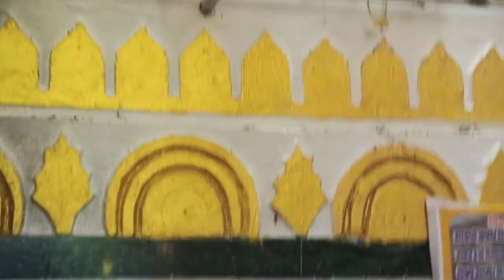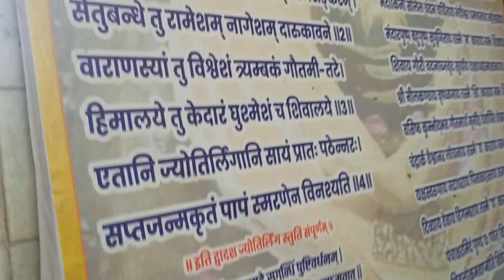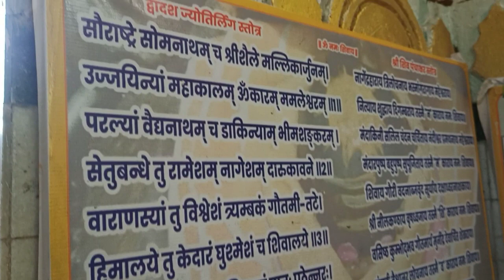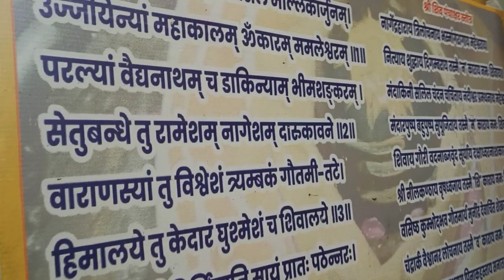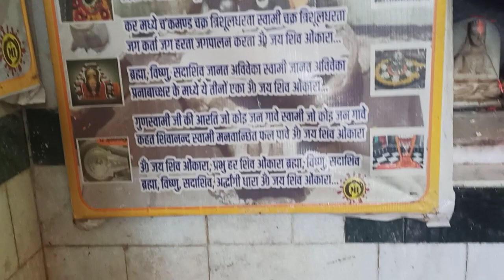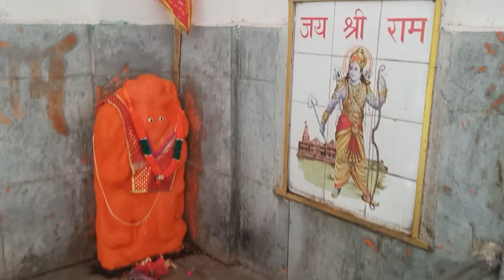तुर्री धाम Vlog 🕉️ | महादेव की पावन भूमि - छत्तीसगढ़ | स्वराज्य Dhwaj | Vlogs#2 | छ. ग. पर्यटन स्थल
s o kindly take it lightly. 🙏🙏